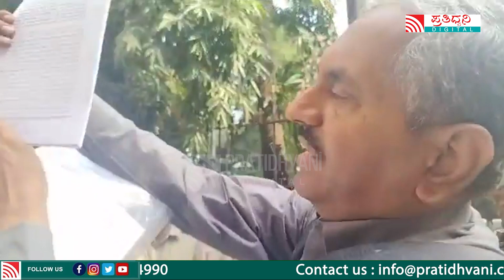KRS Party |ಬಿ ಎಸ್ ಪಟೀಲರು ನೈತಿಕ ಹೊಣೆ ಹೊತ್ತು ತಮ್ಮ ಲೋಕಾಯುಕ್ತ ಹುದ್ದೆಗೆ ರಾಜಿನಾಮೆ ನೀಡಲಿ